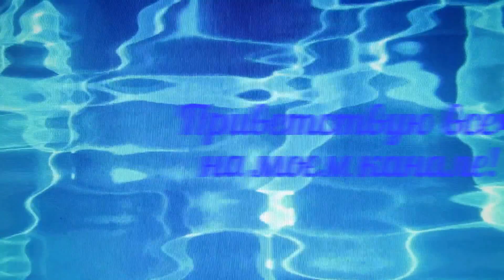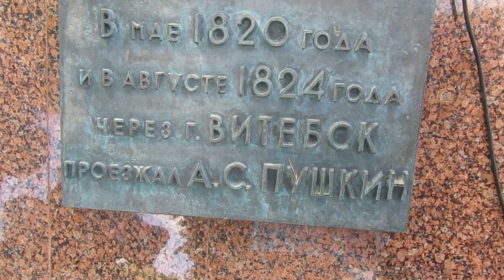Vlog: В городе Славянский базар.Ищем золотую рыбку часть 1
С Заботой о нас - FABERLIC, косметика которой